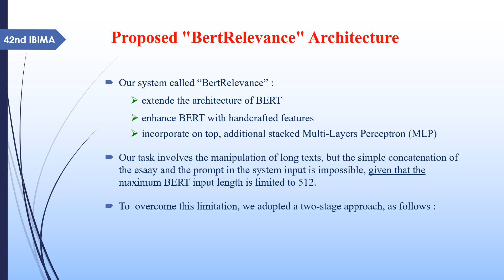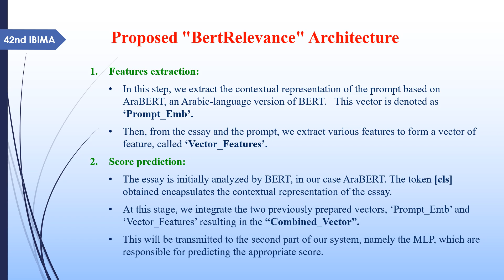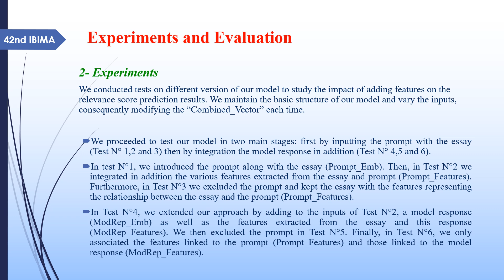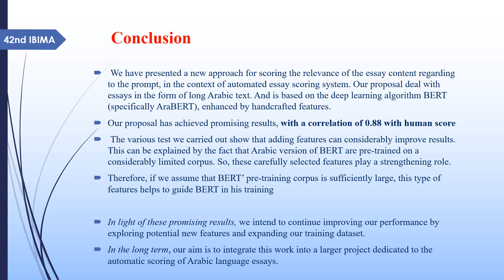Enhanced Bert solution to score the essay ‘s relevance to the prompt in Arabic language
By Rim AROUA MACHHOUT and Chiraz BEN OTHMANE ZRIBI